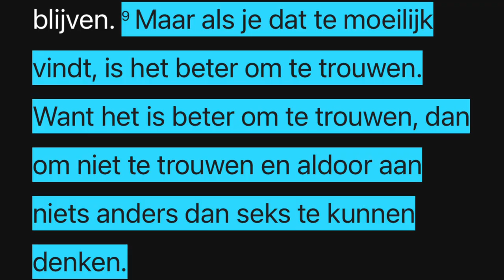ONZE EERSTE Q&A VIDEO‼️💬 WILLEN WIJ 15 KINDEREN 😏? | Rudisa & Tigianni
WATCH IN FULL HD FOR THE BEST QUALITY

Hey guys! 👋🏽

Wij hebben jullie gevraagd op al onze social media’s om ons vragen te stellen die wij zullen beantwoorden in onze tweede video and here we are! 🥰

Wij hebben geprobeerd om alle vragen te beantwoorden. Heb je nog een vraag dan mag je dit stellen in de comments!

Abboneer op onze kanaal als je dat nog niet hebt gedaan! ✅

Like & deel en zet je notificatie bel aan zodat je direct een melding krijgt wanneer wij een nieuwe video online hebben gepost.

👻 Rudisadenswil
👻 Ddenswil3